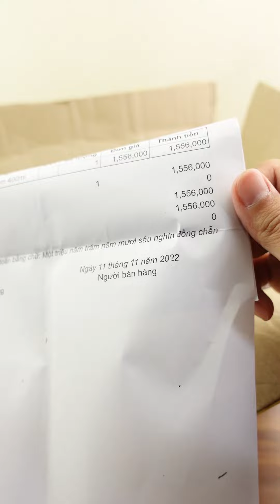Mua "NƯỚC LỌC" giá hơn 1 TRIỆU có gì ĐẶC BIỆT bên trong?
❤️ Siêu Sale to cuối cùng năm 2022 trên Lazada (chỉ trong 3 ngày: 12/12 đến 14/12 - Hàng nghìn deal giảm sốc, mã giảm giá to, miễn phí vận chuyển toàn quốc...).

Bình nước tạo Kiềm us water GS 400ML, nước tốt, nước lành mạnh mọi lúc, mọi nơi ( tặng kèm 1 gói đá)
- Bình Nước Kiềm Thủy Tinh được làm từ borosilicat thủy tinh cấp thực phẩm.
- Nó có một bức tường Thủy Tinh Hai Lớp để tăng thêm độ bền.
- Thiết kế đơn giản dễ dàng vừa với túi xách hoặc túi xách tay của bạn và chúng tôi đã bao gồm một túi vải cao cấp giúp bạn dễ dàng cầm nắm.
- Bình Nước Kiềm không chỉ là một mặt đẹp. Nó cũng mang lại hiệu quả lọc nước cao và hiệu quả, vì vậy bạn và những người thân yêu của bạn sẽ được tận hưởng nước có độ pH cao như lụa, không có nước và vị trí khó chịu cũng như không có độc chất hại như clo, florua và kim loại nặng.
✅ Đặc Trưng
Bình nước kiềm bằng thủy tinh không chứa BPA của chúng tôi có thể tạo ra nước tốt cho sức khỏe
Chất liệu là không chứa BPA, tốt cho cơ thể của bạn, đặc biệt là cho trẻ em.
Nước kiềm yếu cho PH trên 8,5 ， giúp cân bằng độ PH trong cơ thể bạn;
ORP thay đổi từ -100mv ~ -400mv, khôi phục ion âm với chất chống oxy hóa mạnh ；
Chống lão hóa, loại bỏ oxy hoạt tính có hại, các gốc tự do）